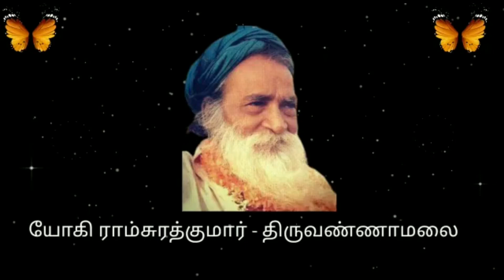என்ன மகாத்மா இது? அவருக்கு அனுதாபம் இல்லையா? - மா தேவகி மாதாஜி சத்சங்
satsang on 19-Apr-2022

credits: Yogi Ramsuratkumar Ashram, Tiruvannamalai  and devotees